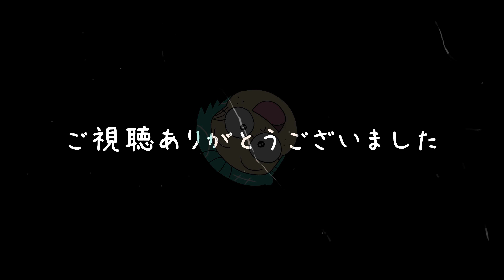忍たま乱太郎の乱太郎の描き方｜How to draw a Rantaro #229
忍たま乱太郎の乱太郎を描きました
簡単なので是非描いてみてくださいね

I drew a Rantaro
It's easy so please try drawing it.